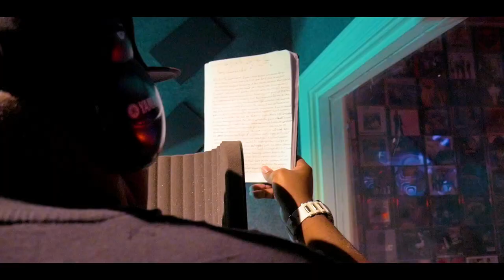AUTISM ACTIVIST MARCUS BOYD AUTISM PSA MUSIC VIDEO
THIS IS A BRAND NEW PSA MUSIC VIDEO ABOUT AUTISM BY AUTISM ACTIVIST MARCUS BOYD HE WANTS TO HELP SPREAD THE WORD AND AWARENESS OF AUTISM BE LOOKING OUT FOR MORE FROM HIM AND HIS NON PROFIT FOUNDATION: A SILENT MUSIC NOTE